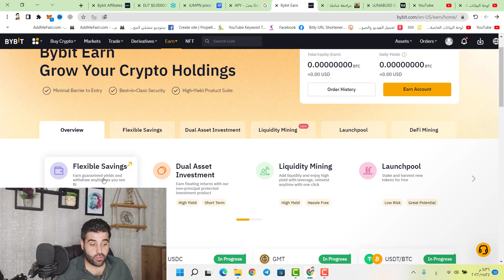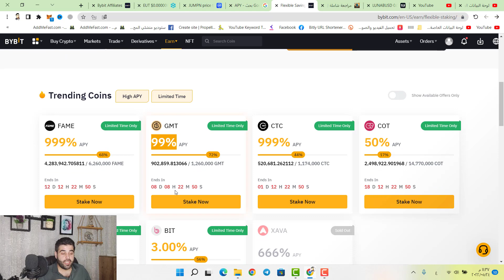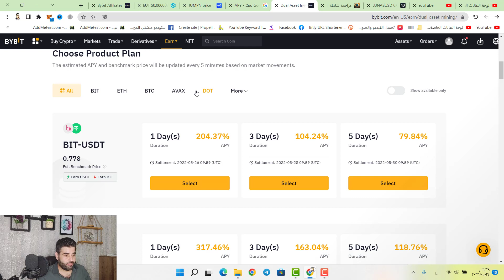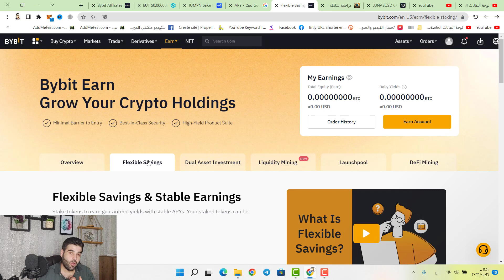كيف تستطيع مضاعفة ربحك من العملات الرقمية في Bybit | افضل منصة تداول العملات الرقمية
ضاعف ارباحك في منصة Bybit | شراء وتداول البتكوين افضل منصة لتداول العملات الرقمية